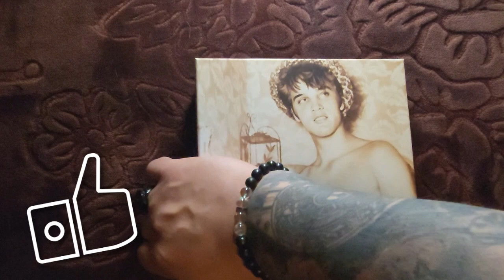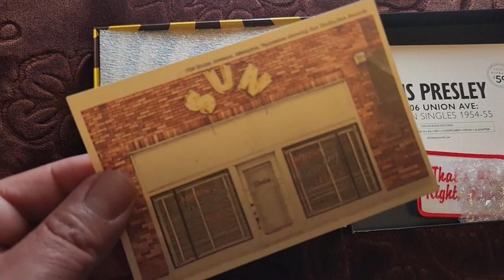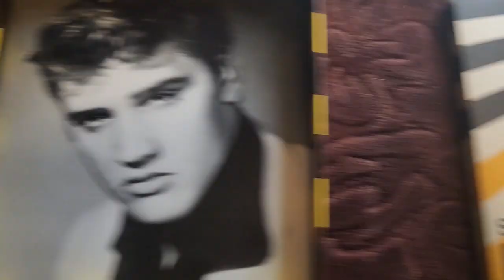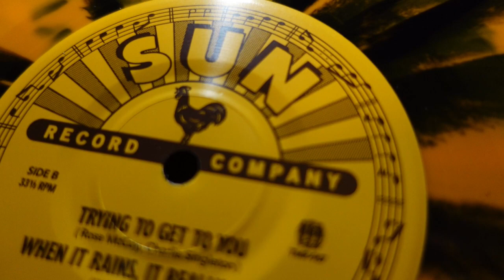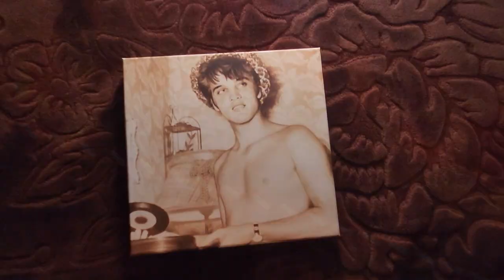Elvis Presley The Sun Singles 1954-1955 by Third Man Records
Check out the new release by Third Man Records Vault Sreies.